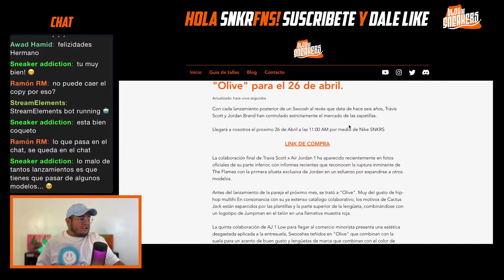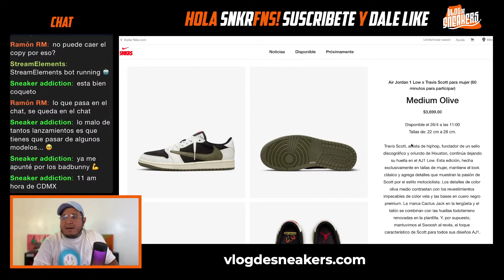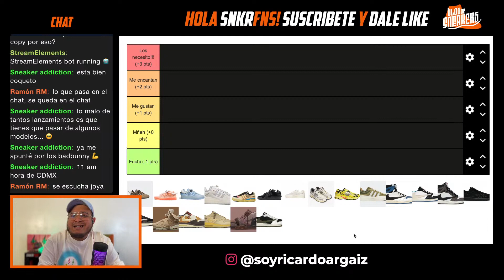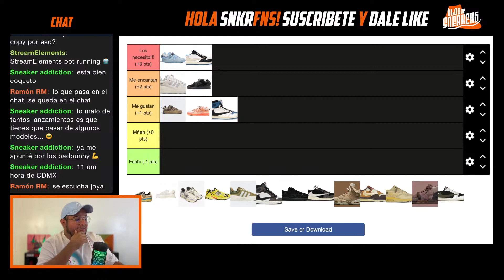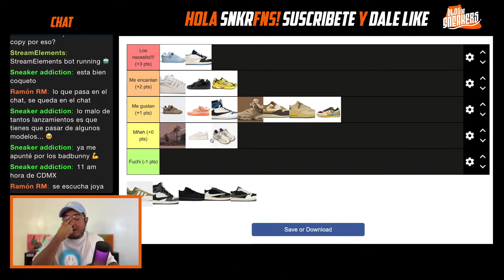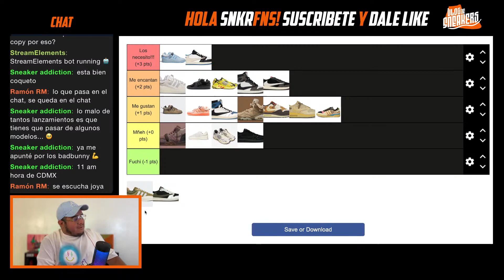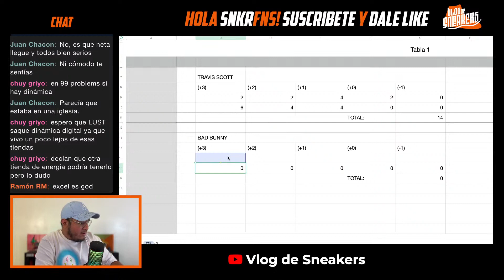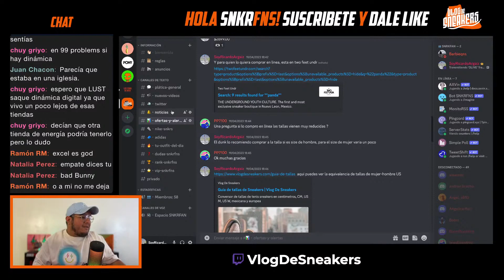Travis Scott vs. Bad Bunny | Jordan vs. Adidas | OLIVE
NOTA:
Los comentarios y opiniones presentados en este video no son de voz de un experto en Sneakers, moda, deportes, historia, etc. básicamente experto en nada, es simplemente mi punto de vista y tu puedes estar en desacuerdo, te leo en los comentarios